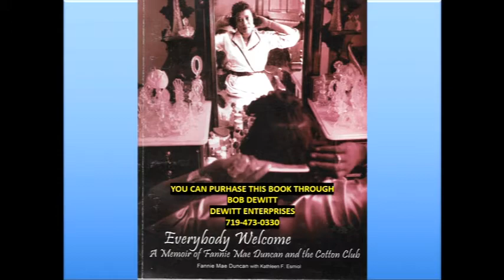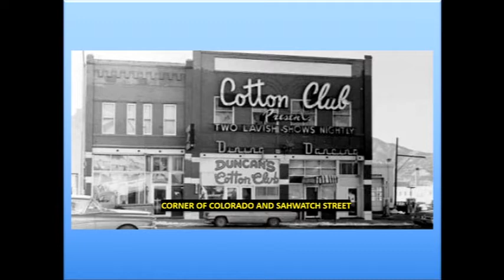Fannie Mae Duncan and the story of the Cotton Club - There is No Such Thing as a Typical Librarian.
This presentation on April 28th, 2022 was for the Colorado Resource Sharing Conference and was the keynote presentation by Steve Antonuccio.  Steve has spent 30 years working in public and academic libraries and wrote a book about his experiences called "There is No Such Thing as a Typical Librarian."  This presentation focuses on the story of African American business woman Fannie Mae Duncan of Colorado Springs, who had several successful businesses in Colorado Springs in the 1950's during the time of segregation.